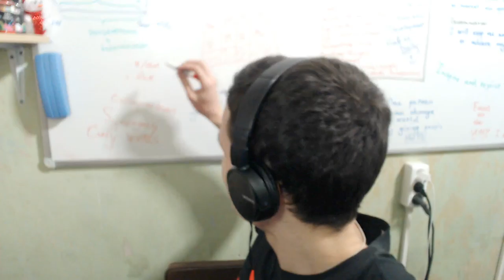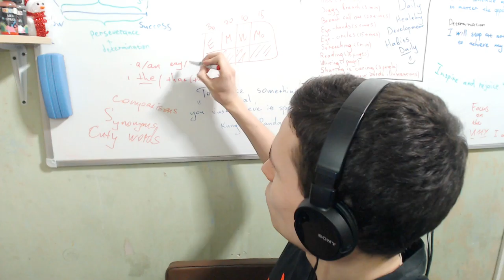You can exchange 'A/AN' for 'ONE, ANY' & 'THE' for 'THAT, THOSE' | ENGLISH GRAMMAR | EJEng 104